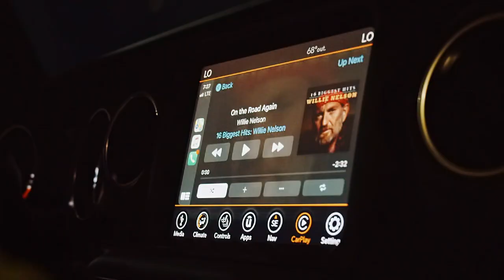Kennesaw State Football: Uniform Reveal - Week 7 (10/18/19)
Produced by Juan Reyes